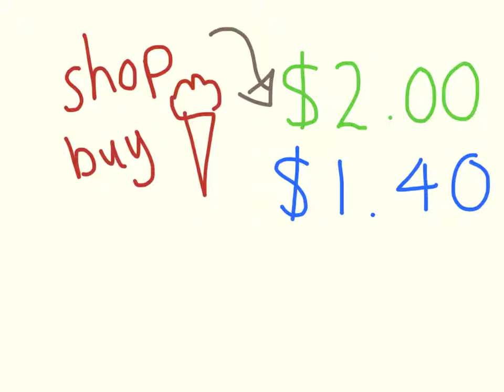Calculating change example 1